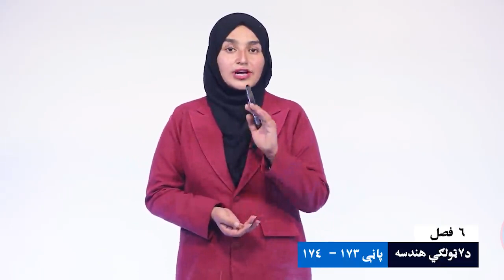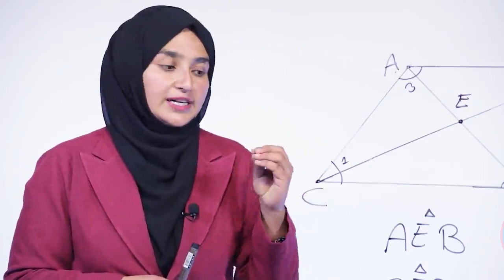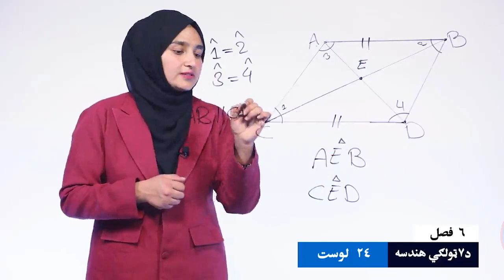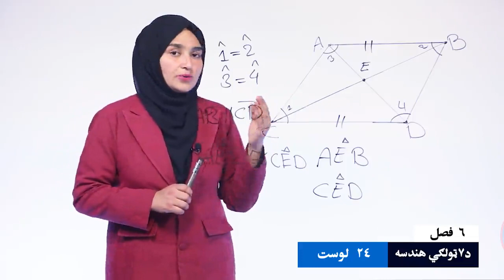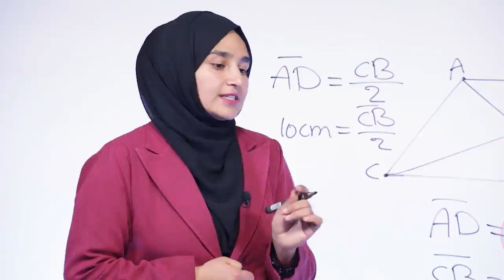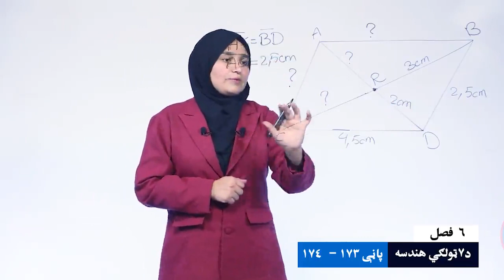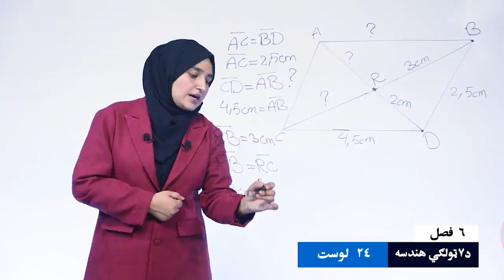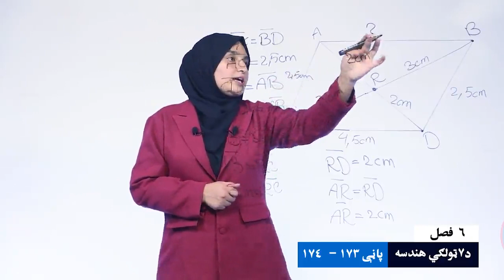هندسه ټولګی ۷ | شپږم څپرکی | لوست ۲۴ | د څلور ضلعي د قطرونو خاصیتونه